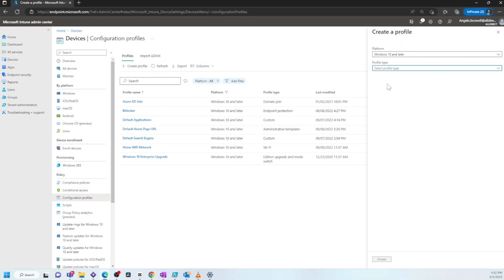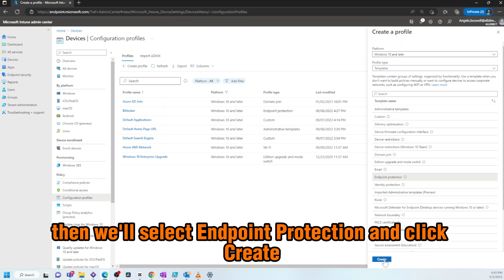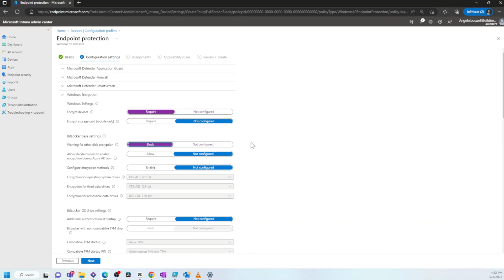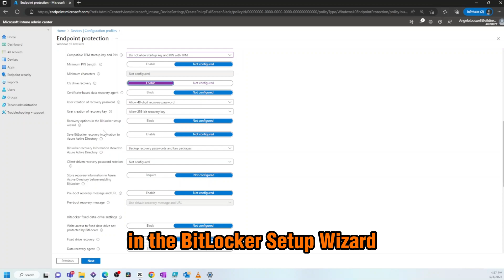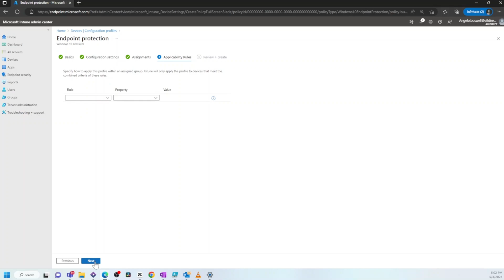Using Intune to Configure BitLocker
In this video, we'll take you through the step-by-step process of configuring BitLocker using Microsoft Intune. BitLocker is a powerful encryption tool that helps protect your data against unauthorized access, and Intune is a cloud-based platform that simplifies device management for organizations. By combining these two powerful tools, you can easily encrypt your data on Windows 10 devices and improve the overall security of your organization.

By the end of the video, you'll have a solid understanding of how to configure BitLocker using Intune and have the necessary knowledge to secure your organization's data effectively. So, grab a cup of coffee, sit back, and let's dive into the world of BitLocker and Intune!